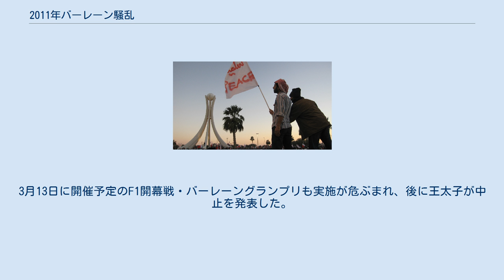2011年バーレーン騒乱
2011年バーレーン騒乱（2011ねんバーレーンそうらん）は、バーレーンで2011年に発生した、より大きな政治的自由と人権の尊重を求めた大規模な反政府デモと、それに付随する事件の総称。
チュニジアのジャスミン革命を起因としてアラブ諸国に波及したアラブの春のうちの一つである。
死者は93人、負傷者は2,900人以上、逮捕者は2,929人に上った。
 2月4日、数百人のバーレーン市民がエジプトの反政府デモに呼応し、首都マナーマにあるエジプト大使館前で集会を行った。
石油資源に恵まれたペルシア湾岸諸国では今回初となる動きだった。
その後、アル・ジャジーラにより、2月14日に反政府デモが計画されていることが報道される。
2月14日はバーレーン国民行動憲章草案が国民投票によって採択された十周年を記念する日として選ばれた。
デモの背景には、国権を握る王家ハリーファ家のイスラム教スンナ派と、国民の多数派を占めるシーア派の対立がある。
シーア派は就職差別などを受けており、今回のデモ参加者もシーア派住民が主体で、政府に対し、雇用創出や賃金の引き上げ、在任40年に及ぶハリーファ首相の退陣、議院内閣制の導入などを求めている。
チュニジアやエジプトと同様、バーレーンでも若者たちの間でFacebookやTwitterを使用した、反政府デモへの参加の呼びかけが行われた。
 2月11日、ハマド国王は1世帯当たり1000バーレーン・ディナールの現金支給を決定。
支給の表向きの理由は、国民行動憲章の10周年を記念してというものだった。
 2月12日、人権活動団体「バーレーン人権センター」は国王に書面で人権運動家など450人以上の受刑者の釈放を要求。
ハマド国王は要求に部分的に譲歩し、若年の受刑者を社会復帰させる命令を下した。
国王は13日には国内のシーア派野党勢力の要求に応じ、メディア規制の緩和を約束。
 2月14日、首都マナーマ東のディヤ村で反政府デモが行われ、警察がデモ隊を排除した。
その際、男性一人が負傷、搬送先の病院で14日夜に死亡したことが確認された。
首都に近いいくつかの村でもデモが起き、目撃者の報告によると20人以上が負傷、1人が死亡、その際、警察は催涙ガスやゴム弾を使用したと報道される。
イスラム教シーア派の若者たちはこの日の運動を「2月14日の改革」と名付けた。
 前日のデモで犠牲となった参加者の葬儀が行われたが、集まった群衆と治安部隊との間に衝突が発生、群集1人が死亡、最低でも25人が負傷したと報道される。
デモで死亡した2人の写真はFacebookに掲載され、憤った人々が多数葬儀に集まり、これをきっかけに、マナーマ中心部にある真珠広場をデモ隊2000人が占拠し、抗議デモへと発展、また約1000人が泊まり込みを始めた。
真珠広場に集まったデモ隊は黒い衣装で身を包み、有志による役割分担、介護所やメディアセンターの設置、飲み物の無料提供も行っており、組織だった一面も垣間見えた。
同日、バーレーンのシーア派系の最大野党「国民合意イスラーム連盟」（アル＝ウィファーク）が反政府デモに参加すること公式に表明。
デモによって2人の死者が出たことで、ハマド国王は国営テレビで演説を行い、社会改革と2人がデモで死亡したことについてを調査を始めると発表した。
 前日の国王の演説を受けても納得しなかったため、真珠広場のデモ参加者は7000人に増加。
参加者はハマド国王のおじであるハリーファ首相の退陣を強く求め、中には王政打倒を訴える者も現れ始めた。
また同日、亡くなった2人目の葬儀が行われた。
 17日未明、治安部隊は真珠広場を封鎖し、催涙ガスを発射、広場を占拠していた反体制派数百人を強制排除。
広場にいた参加者はほぼ一掃された。
ウィファークによると、この日の強制排除で2人が死亡、少なくとも50人が負傷した。
AP通信では4人の死者が出たと報じている。
 18日に入り、治安部隊が反政府デモ隊に発砲、武力鎮圧に乗り出す。
政府側がデモ隊に銃撃、武力行使に踏み切ったことで、当初、政治改革や民主化を求めていたデモが、王室打倒に傾倒、情勢はさらに緊迫化した。
ハマド国王は軍副司令官を兼務するサルマーン王太子にウィファークとの対話を進めるよう命令、王太子はハリーファ首相に事態の責任をとって辞任するよう要求し、ウィファークなど反政府側とも対話姿勢を示したものの、反政府側は2月...